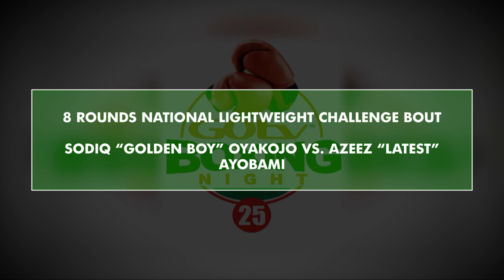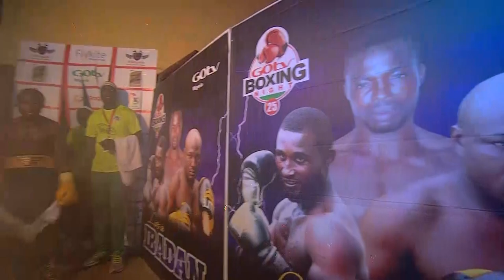Sodiq “Golden Boy” Oyakojo VS Azeez “Latest” Ayobami Full fight at the GoTV Boxing Night 25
8 Rounds National Lightweight Bout Sanctioned by the NBB of C